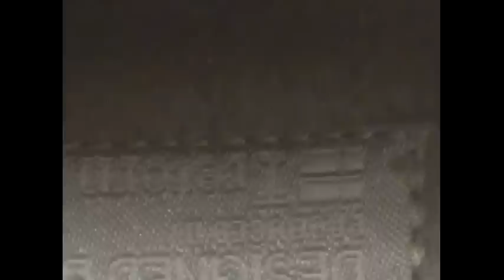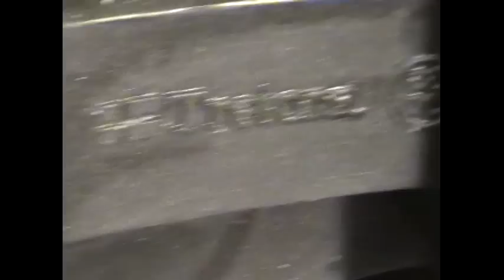tretorn gummistiefel by h&m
heavy rubber boots from tretorn , grey and black